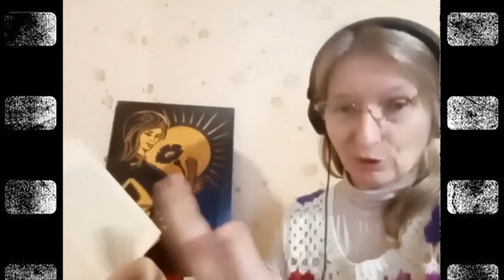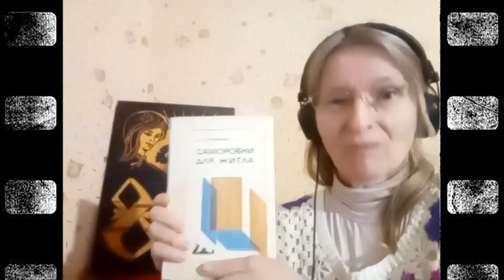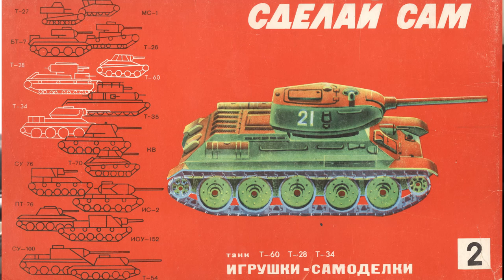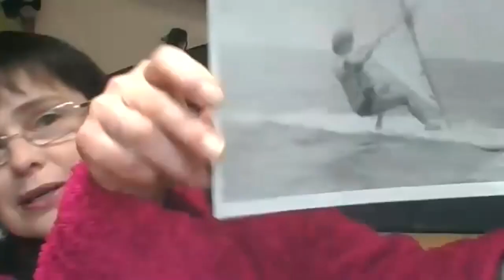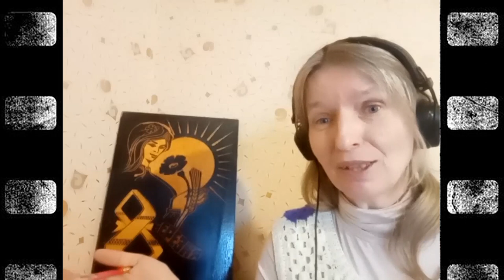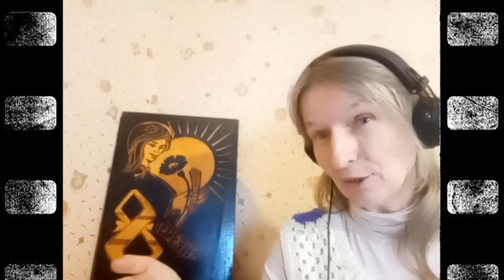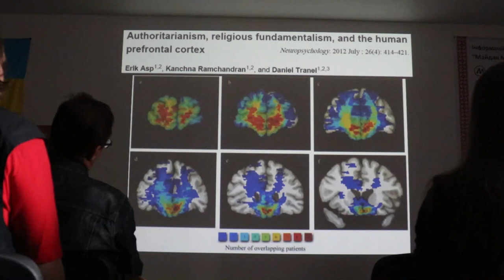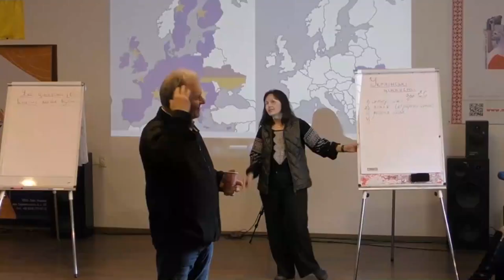Совок довбаний №18. Страна Самодєлкіних.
Громадяни "найбільшої і найдужчої держави", щоб вижити  намагались робити все: шити/плести, ремонтувати стіни і прилади, взуття і "проводку".  "Саморобничали" заради задоволення, але більше з необхідності. Експертки і експерти поділяться досвідом, з чого у совку шили одяг,  робили туристичне спорядження і кухонну техніку. Які телепередачі, книжки і журнали допомагали совєцьким громадянам не вмерти з голоду і не змерзнути на вулиці в люті морози. Оксана Яцюк, Наталія Зубар, Оксана Хвиля Ігор Дубровський та Віктор Гарбар разом міркують, чим було совкове саморобство – творчістю чи рутинною побутовою справою?

Згадуємо минуле, щоби не тягнути його в майбутнє.

Подобається Совок? Як ви можете нам допомогти?
Стати патроном.